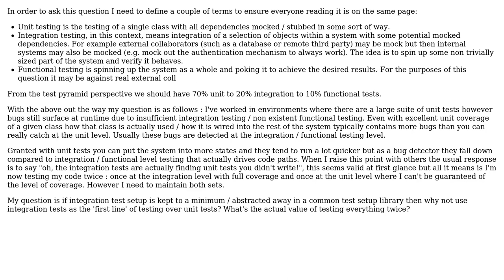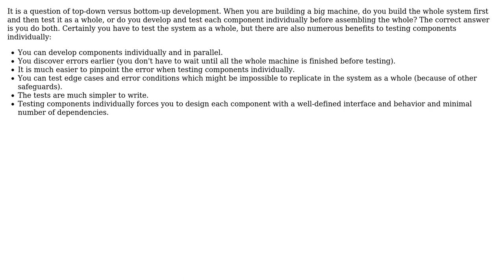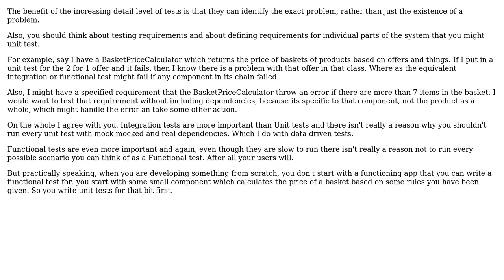Software Engineering: Should Integration test offer more value than unit tests? (3 Solutions!!)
Software Engineering: Should Integration test offer more value than unit tests?

With thanks & praise to God, and with thanks to the many people who have made this project possible! | Content (except music & images) licensed under CC BY-SA | Music | Images & others | With thanks to user JacquesB user Ewan user candied_orange user ahjmorton and the Stack Exchange Network Trademarks are property of their respective owners. You are responsible for your own actions.